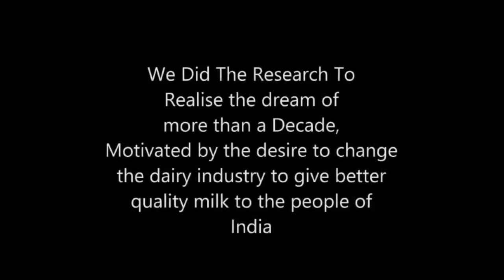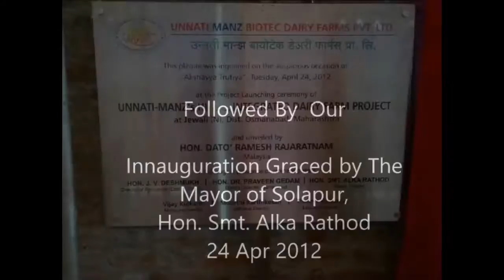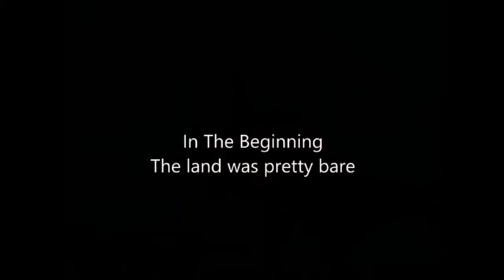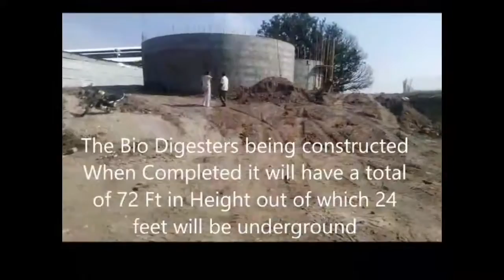Unnati Manz Biotec Dairy Farm Pvt Ltd.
This is a video of the progress we have made so far in our major venture to build a comprehensive integrated Biotec Dairy Farm in India to spear head a revolution in modernising and updating the Indian Dairy sector with the aim of bringing high quality milk and milk products on par with international standards and at decent and affordable prices to the people of India.

Our Milk products will be 100% pure and  have the highest quality nutritional components with compromise. The multi faceted integration  of various aspects of dairy farming ensures that  this would be a completely sustainable project bringing to the world the  a cost effective way of harnessing the bi products of the farm herd as a means of keeping the cost of production sufficiently low to be competitive at current market prices